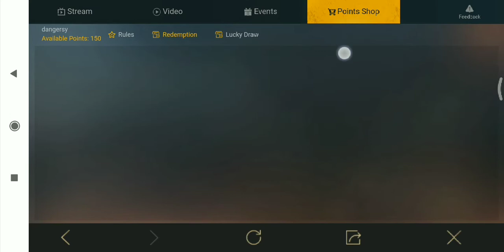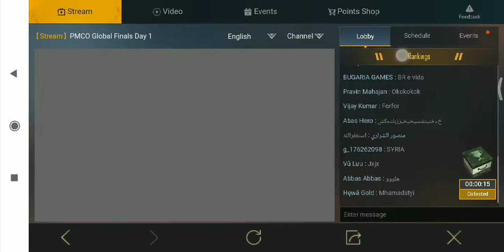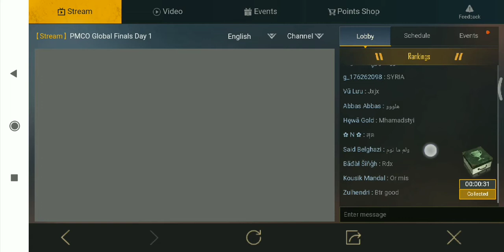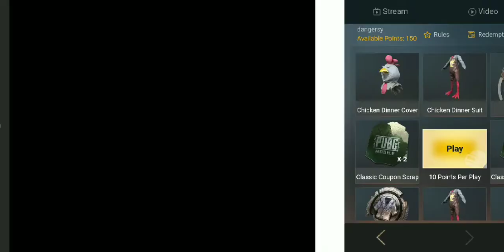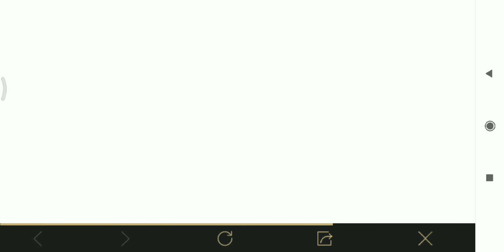PUBG MOBILE Tricks to Get 100%Free crate coupons &Chicken suit, plane &parachute and many more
How to get this all things free
1.chicken dress
2. Plane skin
3. Parachute skin
4.chicken mask

Thank you all my YouTube families👨👦👧👩👴👵 💜❤💖💓💓